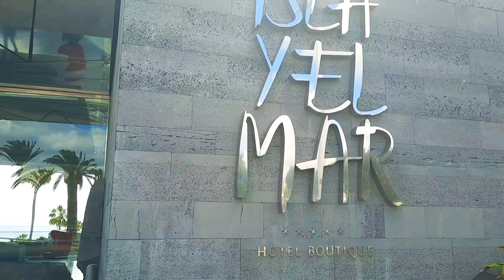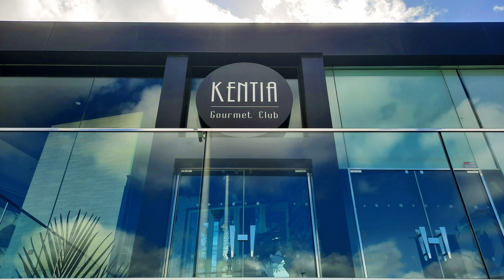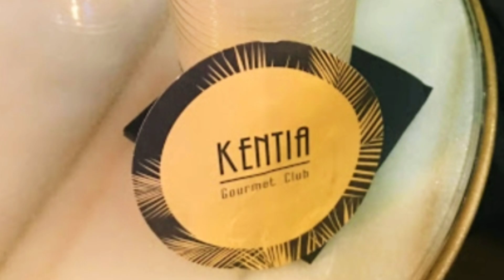What's Inside - LA ISLA Y EL MAR BOUTIQUE HOTEL 5***** | PUERTO DEL CARMEN LANZAROTE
LA ISLA Y EL MAR HOTEL
Location
👉Calle Reina Sofía, 23, 35510 Puerto del Carmen, Las Palmas

A unique and unforgettable experience in a  HOTEL BOUTIQUE on the Island Lanzarote
LA ISLA Y EL MAR HOTEL BOUTIQUE
A sustainable and avant-garde environment, intimate and exclusive, where you can feel relaxed admiring its wonderful panoramic views.
The hotel is designed for the most discerning travellers and it stands as a veritable peaceful and relaxing oasis in one of the main tourist resorts of the island.
The property is a 10-minute walk from the harbor area's shops, bars and restaurants.  There is a supermarket 50 meters away.
La Isla y el Mar Hotel Boutique is 20 minutes 'drive from Timanfaya National Park and 15 minutes' drive from Arrecife.  Lanzarote Airport is a 10-minute drive away.

To find out all of the best things to do in Lanzarote on your holiday.

For everything you need to know about Lanzarote. What to do, where to go and how to save time and money click my link

Please write Comments and Suggestions.

VISIT LANZAROTE EMAIL
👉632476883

I appreciate any amount for a cup of coffee.

MUSIC

The creator credit the music to the owner
Song: